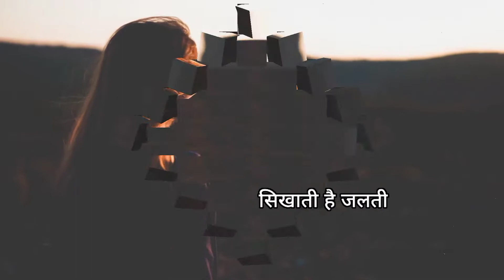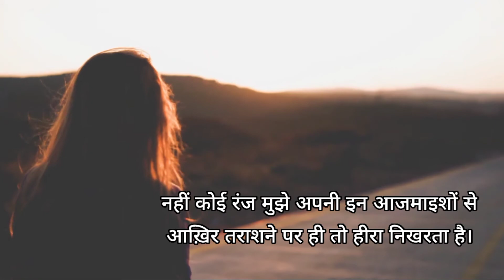आजमाइशों का सिलसिला है कुछ इस कदर।Hindi poem |best inspirational poem|female voice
आजमाइशों का सिलसिला है कुछ इस कदर।    Hindi poem |best inspirational poem | watch this video if you're feeling upset or sad , I assure it'll really help u |  poetry by smr but written by neha singhal

Hi everyone

I'm here with new poem i.e.
आजमाइशों का सिलसिला है कुछ इस कदर।

most beautiful inspirational Hindi poem

written by - Neha singhal

in this video - represented by smr ( female voice )

Do check this playlist for more.

Hope you'll like this playlist too. ☺️

recited by smr represented by smr voice of smr female voice neha singhal poem poetry by neha singhal poetry by smr written by mega singhal # aajmaishon Ka silsila h kuchh is kadar
aajmaishon Ka silsila
motivation for all people
motivation for students
motivation for working women and men

Song - Arabic trap
Artist - Sonam kajtazi

I hope aapsabko MERI voice me ye poem Pasand aaya hoga ...

agar is video se aapko thori si v prerna Mili ho ya achhi lagi ho to please ise
kre
Apne dosto ke sath share Kare
and aisi hi videos ke liye mere channel